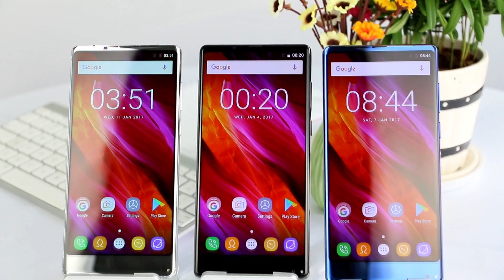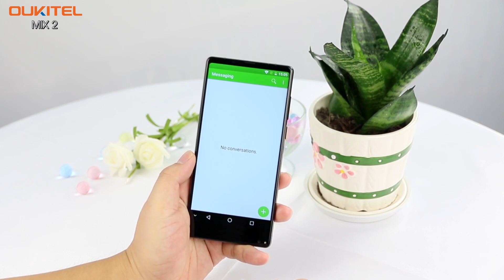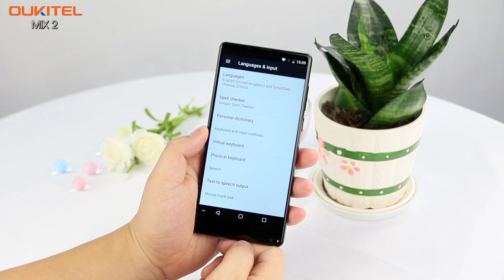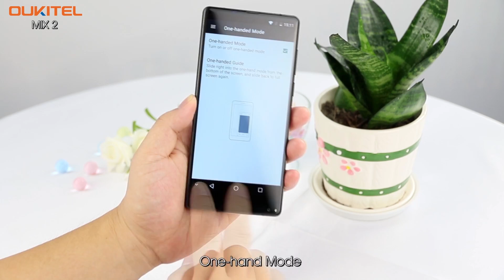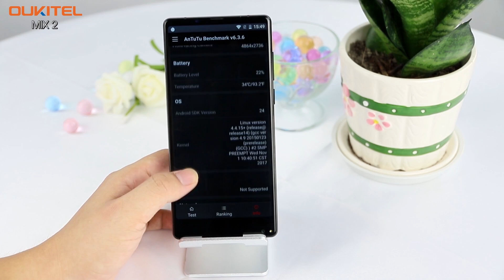OUKITEL MIX2 Hands_On Artistic Beauty(IT TECH)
OUKITEL Mix 2 features 5.99 inch FHD+ display, brilliant glossy design, dual-lend rear camera, P25